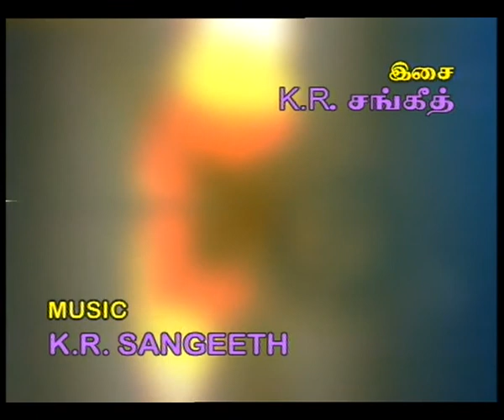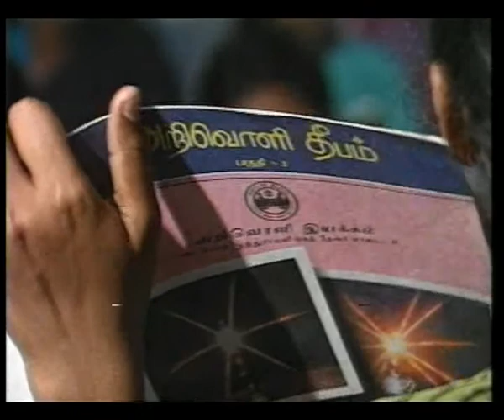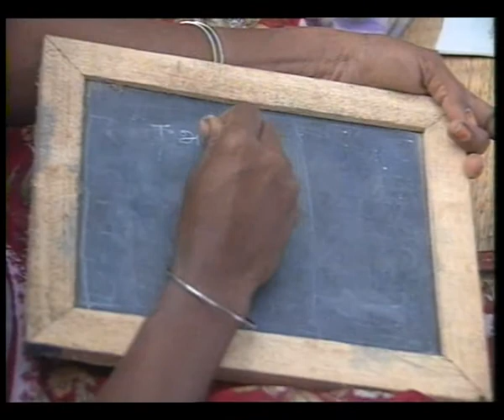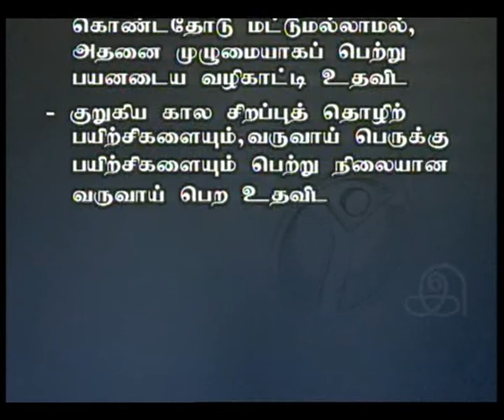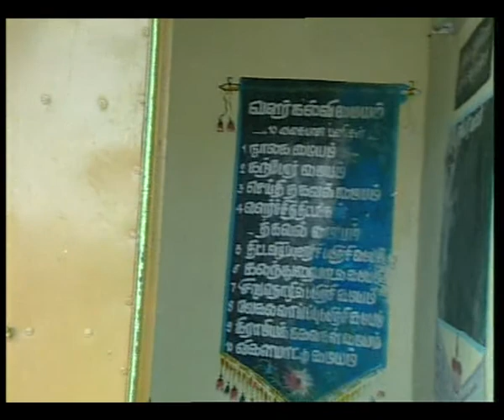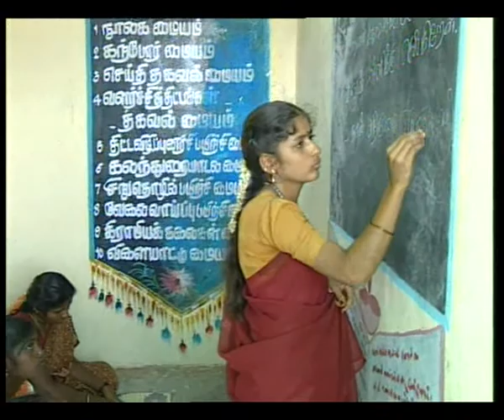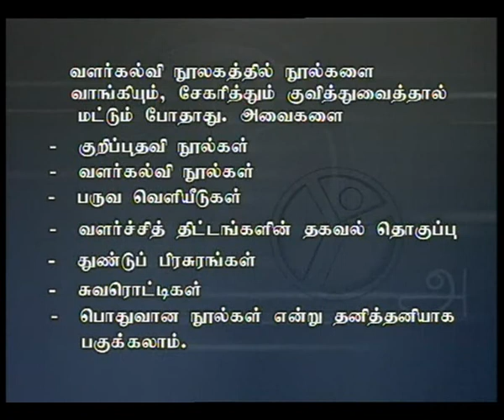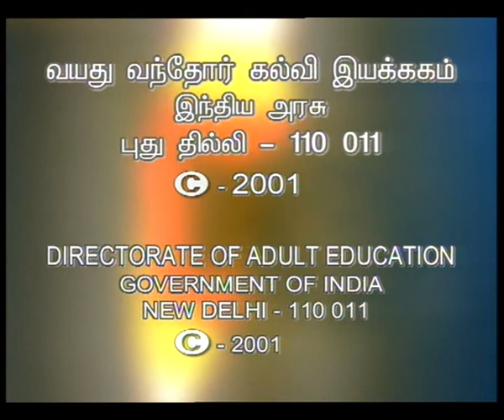TRAINING CUM INFORMATION FILM ON CONTINUING EDUCATION PART 1 TAMIL